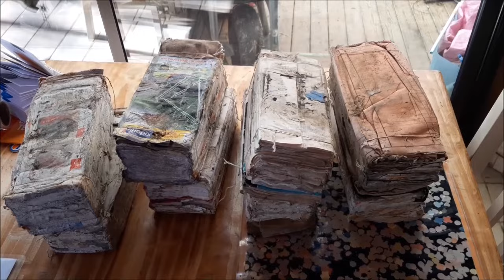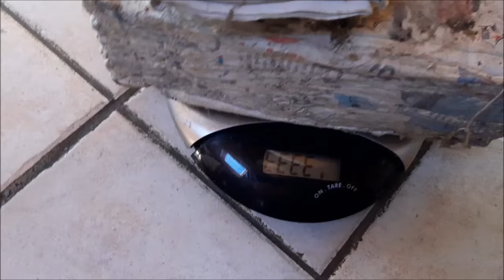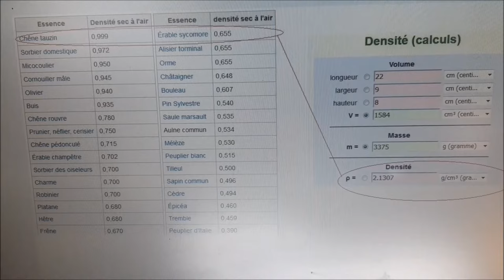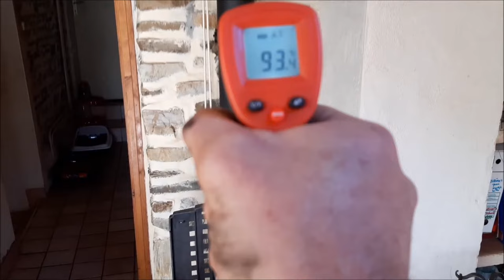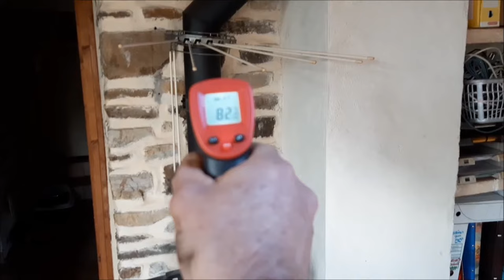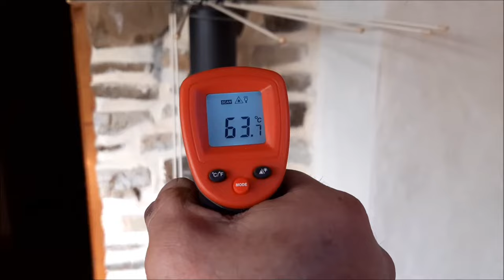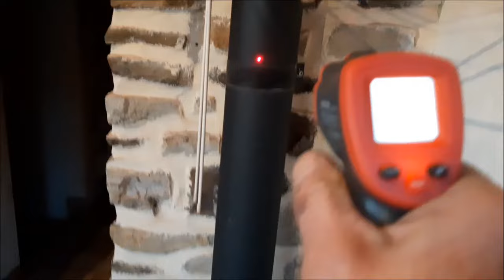Chauffer avec des briquettes en papier une vrai bonne idée ?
Bonjour à tous et à toutes , le chauffage et l’énergie en général sont devenus des problématique de tout à chacun! Avec cette vidéo j'ai fait l'expérience de chauffer avec des briquettes 100% papier, la version la moins cher de la briquette papier, d'habitude je pratique plus la briquette papier / sciure (voir les autres vidéos) . Je vous laisse juge du résultat, n'hésitez pas a commenter et a discuter du sujet chauffage énergie, avec plaisir je répondrais a vos commentaires. Sur ce vite retourner au chaud auprès de vos système de chauffage.